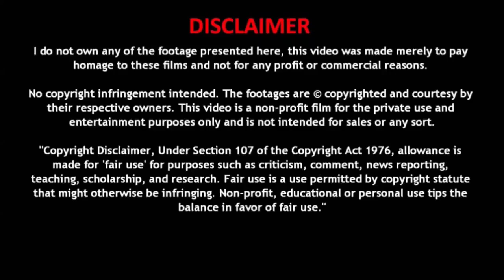TO ALL THE BOYS PS I STILL LOVE YOU | Movie Explained in Tamil | Movie Review Tamil | தமிழ் விளக்கம்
MOVIE MANIAC தமிழ்
Post the movies we review in YouTube

Movie explanation tamil
Hollywood movie explain tamil
Horror movie explain tamil
English movie explain tamil
Interstellar movie explained tamil
Movie story explained in tamil
Comedy movie explained tamil
Movie explained tamil
Movie spoilers tamil
Hollywood movie explanation tamil
English movie tamil explanation
Korean movie tamil explanation
Interstellar movie tamil explanation
Inception movie tamil explanation
Buried movie tamil explanation
Horror movie tamil explanation
Best hollywood movie tamil explain
English horror movie explain in tamil
Horror movie story explained in tamil
Joker movie story explained in tamil
English movie tamil meaning
English movie story explained in tamil
Hollywood movie story explained in tamil
Korean movie story explained in tamil
Romantic movie story explained in tamil
Comedy movie explained in tamil
Hollywood comedy movie explained in tamil
Seven movie ending explained in tamil

movieexplanationintamil